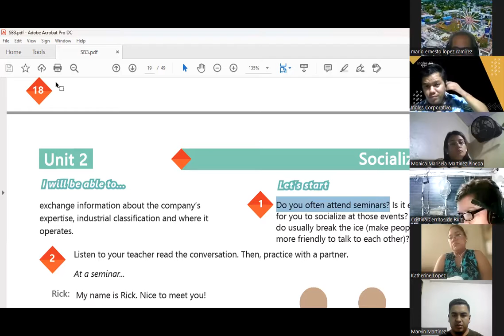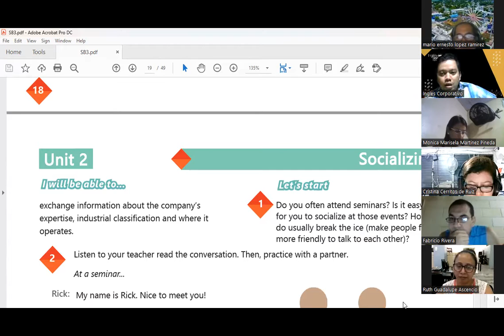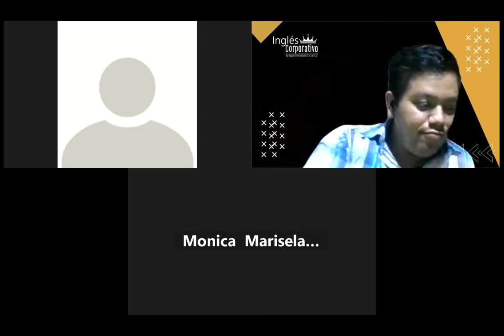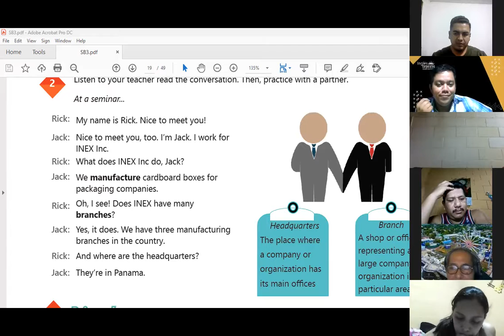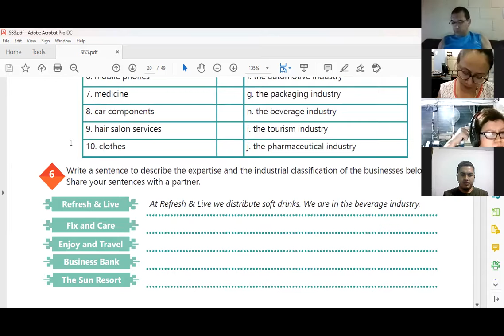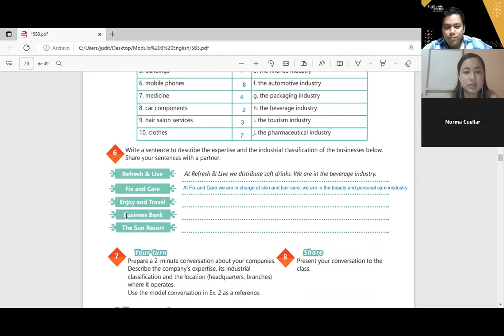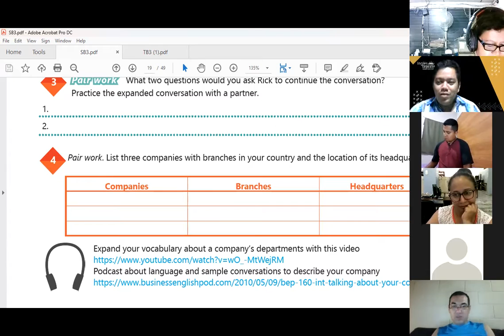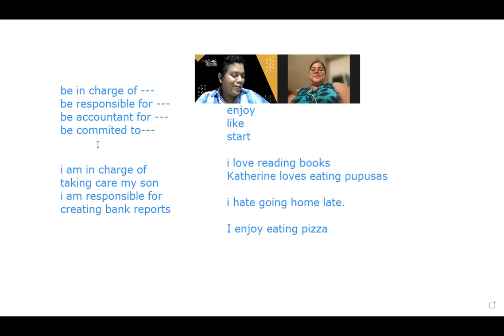Inglés Corporativo-28-09-2022 -Industry Vocabulary